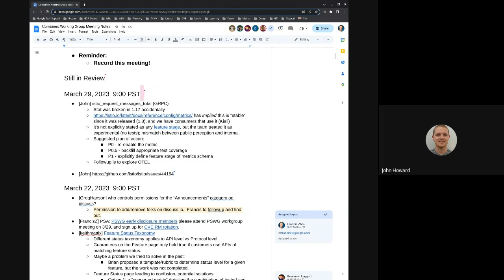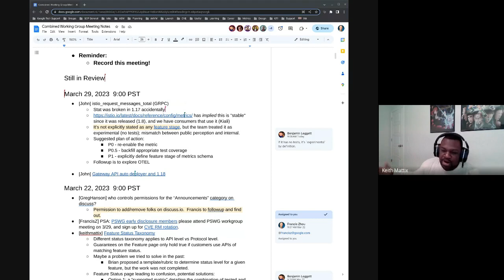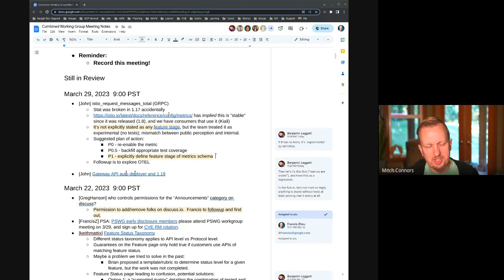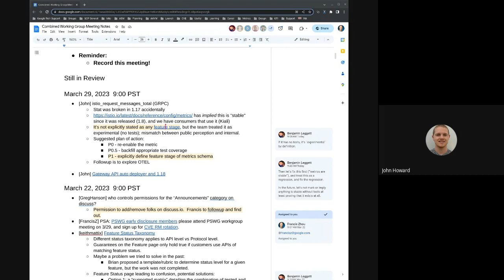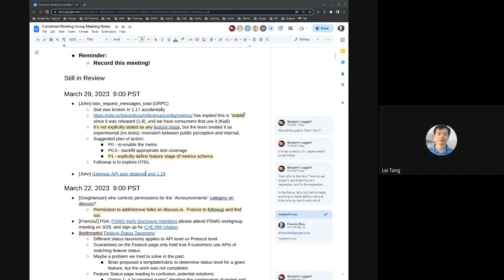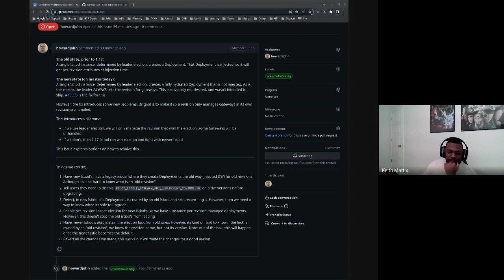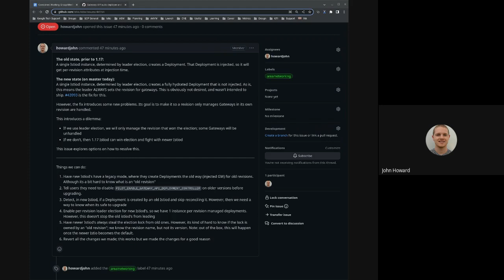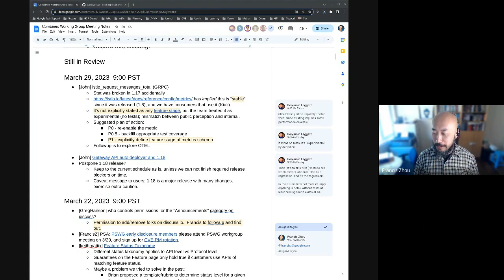Istio WG Meeting 2023 03 29